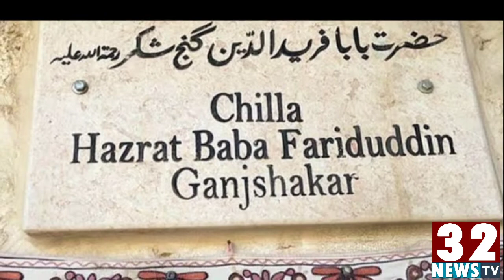Why Baba fareed festival was stopped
ڈپٹی کمشنر پاکپتن کی جانب سے پنجاب حکومت کو رواں سال حضرت بابا فرید کے 778 ویں سالانہ عرس کی تقریبات کو منسوخ کرنے کےلیے تجاویز بھجوا دیں،ڈپٹی کمشنر کی جانب سے لکھے گئے لیٹر کے مطابق دنیا بھر سے عرس میں شرکت کےلیے آئے لاکھوں زائرین میں کورونا ایس او پیز پر عمل درآمد ممکن نہیں ہے،واضح رہے کہ حضرت بابا فرید کے 778 ویں سالانہ عرس کی تقریبات کا آغاز 25 ذوالحج سے ہونا تھا اور عرس کی سب سے بڑی رسم بہشتی دروازہ کی قفل کشائی 5 محرم الحرام کو ادا کی جانی تھی،ہر سال دنیا بھر سے لاکھوں زائرین عرس تقریبات میں شرکت کےلیے پہنچتے ہیں۔